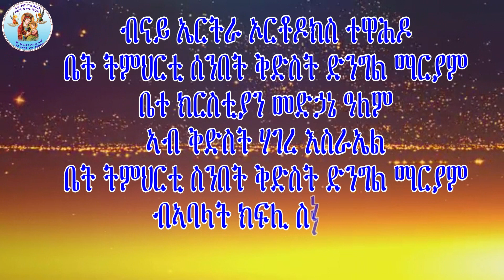ሰብ ባዕሉ ንርእሱ እንተዘይጎዲኡ ጎዳኢ የብሉን Eritrean Orthodox Tewahdo Church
ብናይ ኤርትራ ኦርቶዶክስ ተዋሕዶ ቤት ትምህርቲ ሰንበት ቅድስት ድንግል ማርያም ቤተ ክርስቲያን መድኃኔ ዓለም ኣብ ቅድስት ሃገረ እስራኤል ብኣባላት ክፍሊ ስነ-ጥበብ ዝተዳለወ መንፈሳዊ ስነ-ጽሑፍ """ሰብ ባዕሉ ንርእሱ እንተዘይጎዲኡ ጎዳኢ የብሉን """